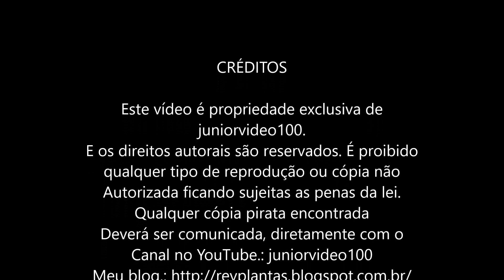Gengibre vermelho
Nomes Populares.: Alpínia, Gengibre vermelho
Nome Científico.: Alpinia purpurata
A alpínia ou  gengibre vermelho  gênero compreende cerca de 400 espécies espalhadas nas regiões tropicais. estacam-se pelas flores brilhantes e são indicadas para decoração de jardins. Desenvolve com facilidade em climas tropicais e é também chamada na gíria como gengibre-casca ou gengibre-concha, pelo formato de botão na sua casca rosa. Os efeitos medicinais estão concentrados nas suas folhas e raízes e utilizam-se para tratar pressão arterial elevada e tónico cardíaco. É indicada ainda para combater resfriado, gripe, anti-inflamatória, aperiente, aromático, flatulência, gastrite, digestões difíceis e outros problemas de estômago, distúrbios estomacais, parte utizada os risomas. Como plantar usa por divisao de touceiras ou o proprio risomas ela gosta de muito sol e umidades
Deverá ser comunicada, diretamente com o Canal no YouTube.: juniorvideo100
Atenção! Esse texto e esta coluna não substituem uma consulta ou acompanhamento de um médico e não se caracterizam como sendo um atendimento. A informação deste canal tem apenas os fins educacionais, de pesquisa e de informações. Todas as receitas aqui contidas servem tão somente à informação. Todo cuidado é necessário na hora de ingerir essas plantas, sendo necessário a consulta de um profissional adequado e com experiência na área dos medicamentos naturais. Só assim para você fugir das contra-indicações. Este site tem finalidade apenas didática e informativa.  O segredo da saúde, mental e corporal, está em não se lamentar pelo passado, não se preocupar com o futuro, nem se adiantar aos problemas, mas, viver sabia e seriamente o presente. Todo medicamento comercializado nas farmácias possui, hoje em dia, duas origens: a de plantas medicinais e a origem sintética. A maior parte das sustâncias sintéticas, comercializadas, também foram extraídas um dia das plantas e, agora, são sintetizadas em laboratórios. especialista em fitoterapia, o baixo custo e o fato de não causarem efeito colateral nem dependência aos usuários estão entre os principais benefícios dos fitoterápicos. Posso ressaltar a eficácia das ervas medicinais, mas lembro que em casos mais sérios é importante e necessário o acompanhamento feito pela medicina tradicional e que a fitoterapia pode ser utilizada como complemento ao tratamento. "As plantas têm valores terapêuticos, mas temos que respeitá-las, porque da mesma forma que existem plantas que curam, há outras que matam, como é o caso da Bela dona e do Algodoeiro, que provocam aborto, convulsões, podendo levar à morte. Eu Jamais devo julgar-me dono da verdade absoluta, mesmo que inconsciente, pois ela denota arrogância e pura falta de bom senso...
Rey das Plantas